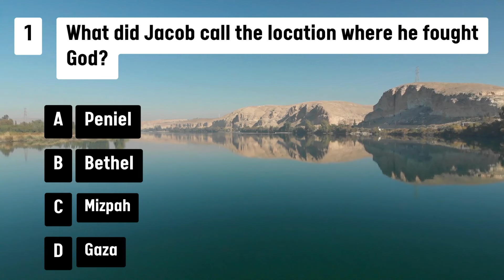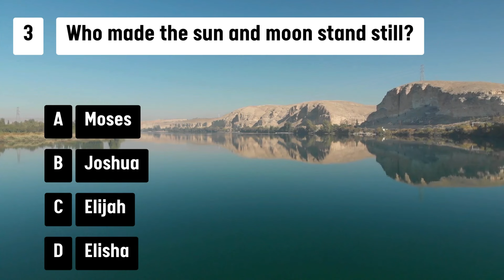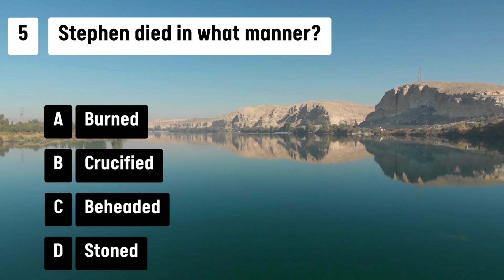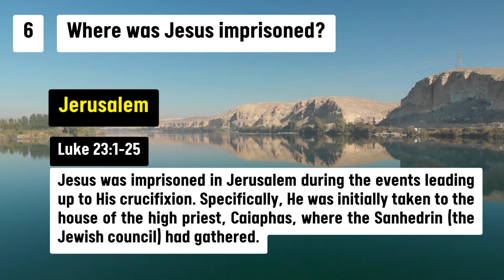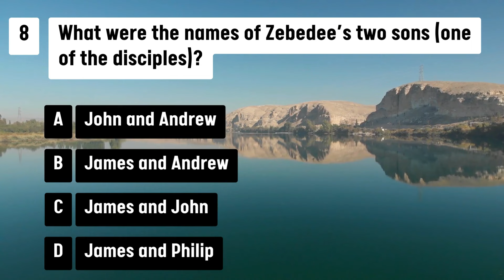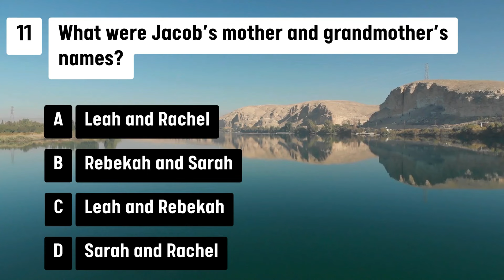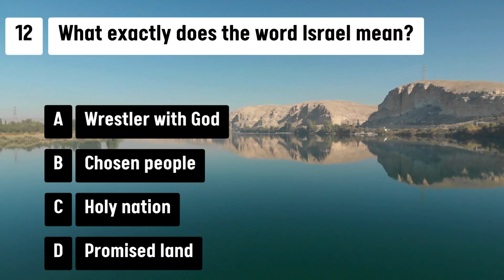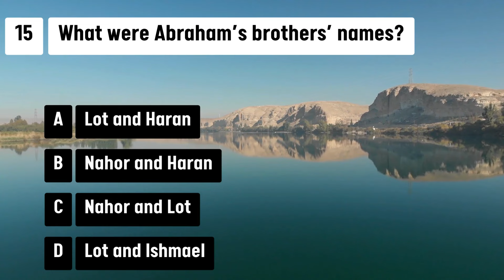BIBLE QUIZ - ULTIMATE BIBLE CHALLENGE - TEST YOUR KNOWLEDGE WITH 15 QUESTIONS!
Test your Bible Knowledge with our Bible Quiz Questions and Answers challenge! Get ready to test your knowledge of the Scriptures with our " Bible Quiz Questions and Answers" video. Whether you're a Bible scholar or just beginning your journey, this quiz will put your biblical wisdom to the test.